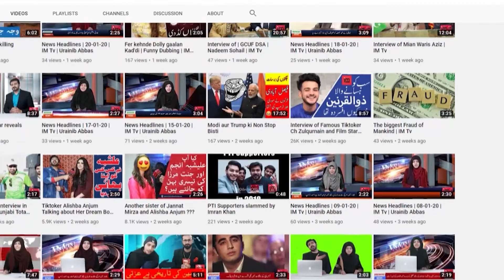6 september 1965 ki Kahani | Yom-e-Dafa Pakistan | Urainib Shabir | IM Tv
6 september 1965 ki Kahani | Yom-e-Dafa Pakistan